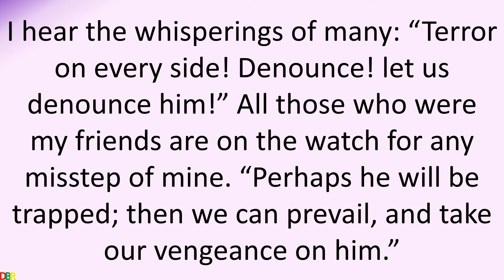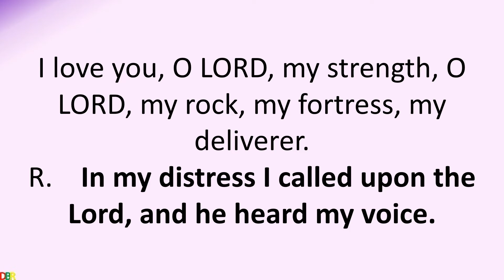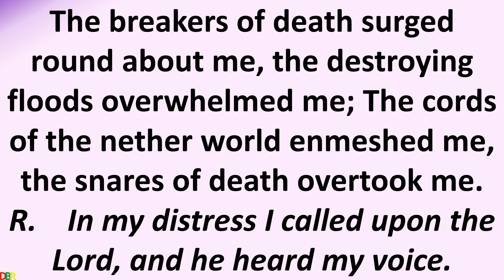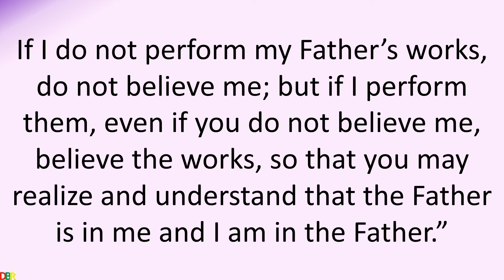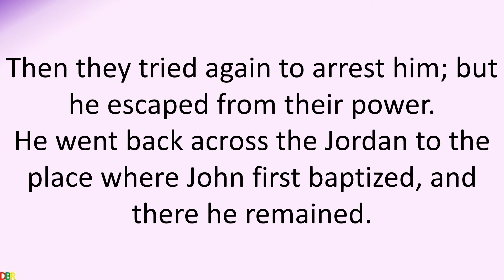03 April 2020 Catholic Mass Daily Bible Reading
03 April 2020 Catholic Mass Daily Bible Reading
April 03 2020
Friday of the Fifth Week of Lent
Lectionary: 255
Reading 1JER 20:10-13
I hear the whisperings of many:
“Terror on every side!
Denounce! let us denounce him!”
All those who were my friends
are on the watch for any misstep of mine.
“Perhaps he will be trapped; then we can prevail,
and take our vengeance on him.”
But the LORD is with me, like a mighty champion:
my persecutors will stumble, they will not triumph.
In their failure they will be put to utter shame,
to lasting, unforgettable confusion.
O LORD of hosts, you who test the just,
who probe mind and heart,
Let me witness the vengeance you take on them,
for to you I have entrusted my cause.
For he has rescued the life of the poor
from the power of the wicked!
Responsorial Psalm18:2-3A, 3BC-4, 5-6, 7
R.    (see 7)  In my distress I called upon the Lord, and he heard my voice.
I love you, O LORD, my strength,
O LORD, my rock, my fortress, my deliverer.
R.    In my distress I called upon the Lord, and he heard my voice.
My God, my rock of refuge,
my shield, the horn of my salvation, my stronghold!
Praised be the LORD, I exclaim,
and I am safe from my enemies.
The breakers of death surged round about me,
the destroying floods overwhelmed me;
The cords of the nether world enmeshed me,
the snares of death overtook me.
In my distress I called upon the LORD
and cried out to my God;
From his temple he heard my voice,
and my cry to him reached his ears.
Verse Before The GospelJN 6:63C, 68C
Your words, Lord, are Spirit and life;
you have the words of everlasting life.
GospelJN 10:31-42
The Jews picked up rocks to stone Jesus.
Jesus answered them, “I have shown you many good works from my Father.
For which of these are you trying to stone me?”
The Jews answered him,
“We are not stoning you for a good work but for blasphemy.
You, a man, are making yourself God.”
Jesus answered them,
“Is it not written in your law, ‘I said, ‘You are gods”‘?
If it calls them gods to whom the word of God came,
and Scripture cannot be set aside,
can you say that the one
whom the Father has consecrated and sent into the world
blasphemes because I said, ‘I am the Son of God’?
If I do not perform my Father’s works, do not believe me;
but if I perform them, even if you do not believe me,
believe the works, so that you may realize and understand
that the Father is in me and I am in the Father.”
Then they tried again to arrest him;
but he escaped from their power.
He went back across the Jordan
to the place where John first baptized, and there he remained.
Many came to him and said,
“John performed no sign,
but everything John said about this man was true.”
And many there began to believe in him.